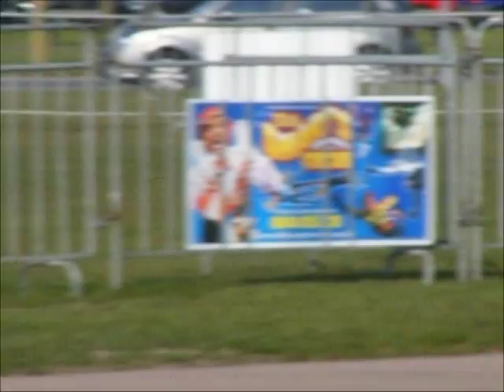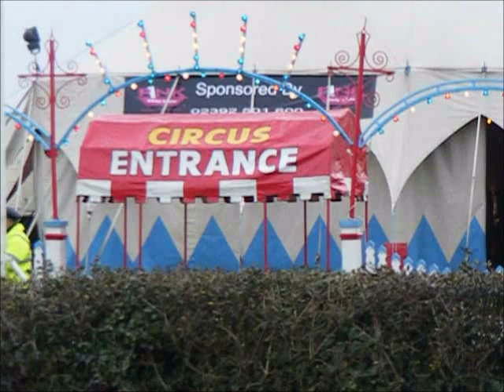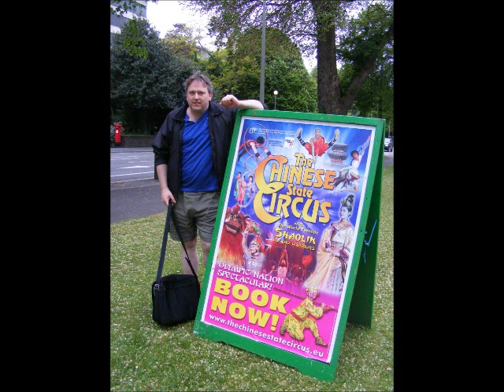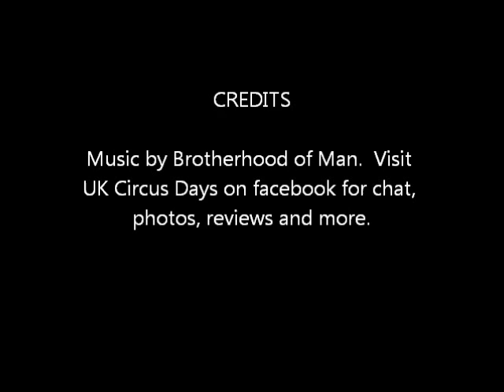UK Circus days blog 2013 vol 1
Steve Jacks visits Billy Smarts Circus